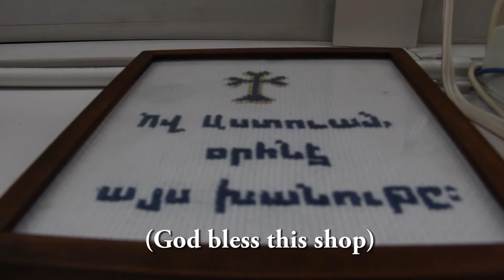Syrian-Armenians start everything from a new page